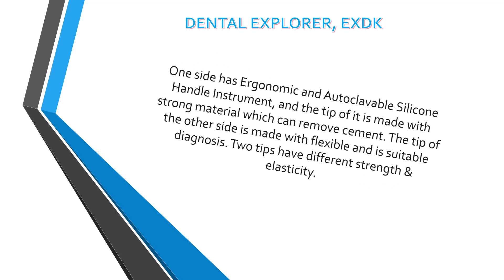DENTAL EXPLORER, AUTOCLAVABLE SILICONE HANDLE, EXDK